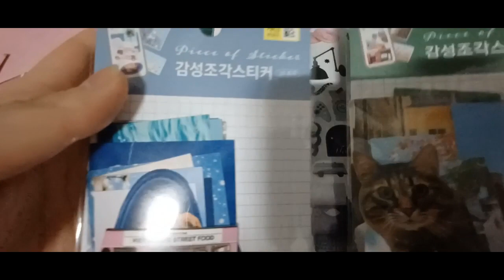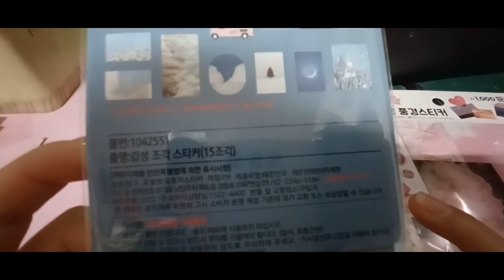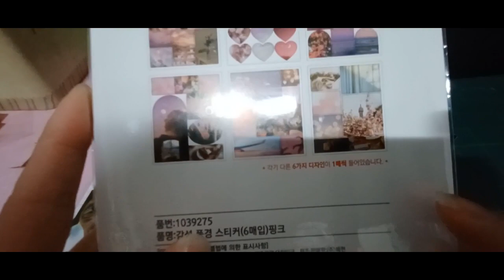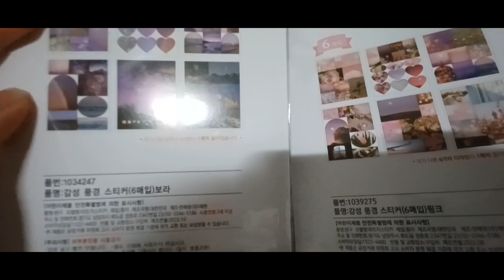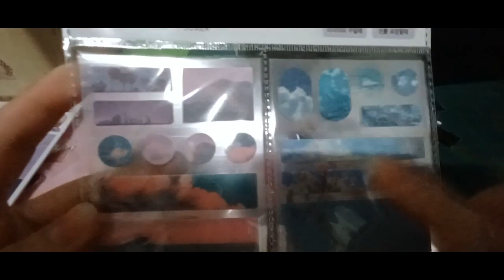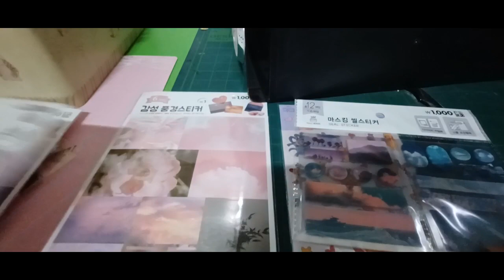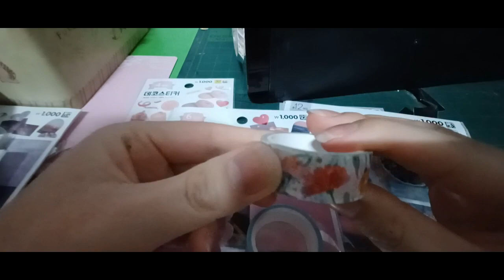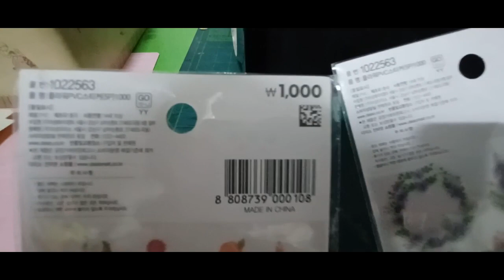2023 다이소 스티커소개 2023 Daiso sticker introduction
안녕하세요골드님&시청자팬분반갑습니다미시카에요저의채널에방문해주셔서고맙습니다이번영상은바로2023다이소스티커소개입니다이번영상은오랜만에제품소개하는영상으로만들어보았어요초창기에유튜브시작할때많이했었는데1년씩컨셉이바뀌다보니제품소개를잘안하게되고ASMR이나게임을하게되다보니제품소개는거의얼마만에해보는건지어제촬영하면서도너무자연스럽게한것같아요벌써유튜브한지도5년차다보니그런것같아요너무편하게촬영한것같아요이번에소개해드릴제품은다이소에서판매하는스티커모음이에요스티커가다양하고예쁜게많다보니너무좋은것같아요진짜열일한다고할정도에요최근에다꾸ASMR을시작했는데처음하는거지만나름재밌고너무좋더라고요이런게다꾸에매력인지도모르겠지만요저의다꾸ASMR은나중에보여드릴테니조금만기다려주세요저의영상을보시고조금이나마힘이되시길바래요그럼편하고재밌게시청해주세요고맙습니다저의영상이재미있으셨다면구독&좋아요&알림설정을하셔서새로운비디오를시청하세요저의또다른채널인카카오TV Misika(미시카ASMR)채널도많이방문해주시고시청해주세요저의랜선아빠이신한국아빠피터님을소개할께요현재이분은DadASMR(아빠ASMR)과다양한분야를하고계세요ASMR이란백색소음으로자율감각쾌락반응으로뇌를편안하게해주고심리적으로안정을주는소리에요예를들어물소리&바람소리가대표적이
에요유튜브PETER아저씨의옥탑방ASMR을검색하셔서영상을보시고재미있으시다면구독을눌러주시고알림설정도해주세요감사합니다네이버TV방송인문정호
Hello, Gold and viewers. Nice to meet you.It's Missica. Thank you for visiting my channel.This video is the introduction of 2023 Daiso Stickers.I made this video to introduce the product after a long time.I did it a lot when I started YouTube in the early days, but because the concept changed every year, I didn't introduce the product very well and played ASMR or games, I think I did it very naturally while filming it yesterday.I think it's because it's already been 5 years since I've been on YouTube.I think I filmed it so comfortably.The product I'm going to introduce this time is a collection of stickers sold by Daiso. I think it's so nice because there are many pretty stickers.I'd say I'm working really hard.I recently started doing Dacquoise ASMR, and it's my first time doing it, but it's fun and it's so good.I don't know if this is what makes you attractive.I'll show you my Dakku ASMR later, so please wait a little bit.I hope you can cheer me up after watching my video.Then please enjoy the show comfortably.Thank you. If you enjoyed my video, please subscribe and like.& set notification settings to watch new videoPlease visit and watch my other channel, Kakao TV Misika (Misika ASMR).Let me introduce my online father, Korean father Peter.This person is currently working in various fields with Dad ASMR.ASMR is a sound that makes the brain comfortable and psychologically stable through an autonomous sensory pleasure reaction with white noise.For example, the sound of water and wind is typical.Please search YouTube PETER's rooftop room ASMR, watch the video, and if it's fun, please subscribe and set notification settings.Thank you, NAVER TV broadcaster Moon Jung-ho On TikTok, Peter ASMR. Please show a lot of support and follow Peter Radio.